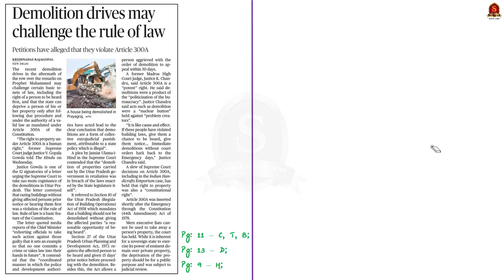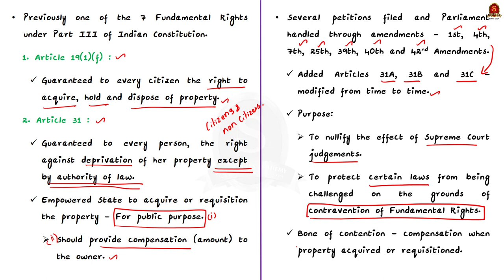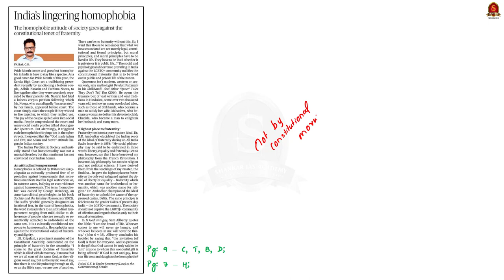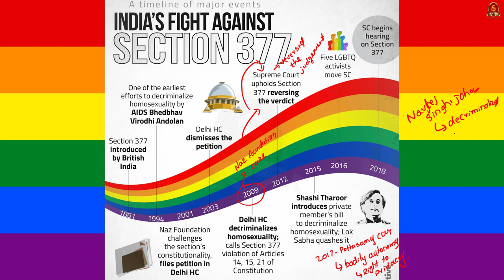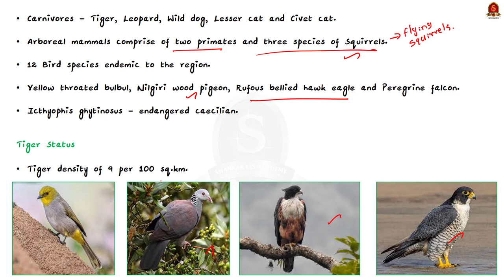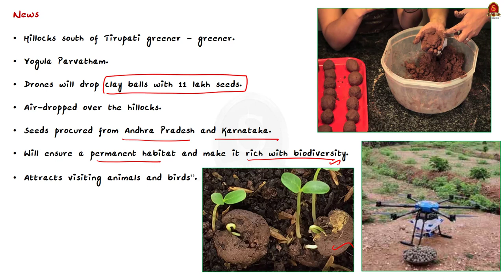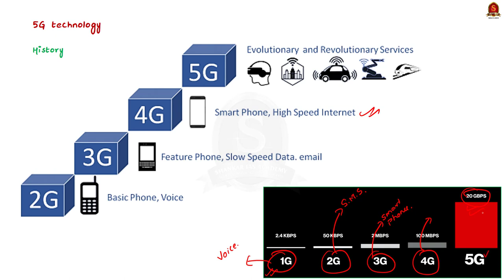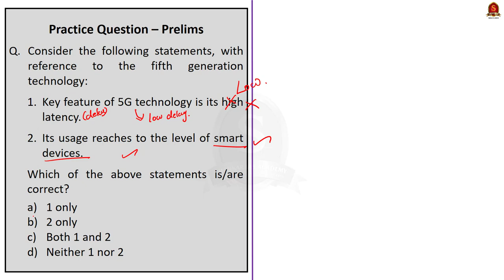The Hindu Daily News Analysis || 16th June 2022 || UPSC Current Affairs || Prelims'22 & Mains'22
Time Stamping
►►Introduction - 00:00
►►List of Topics – 00:06
1. Demolition drives may challenge the rule of law - 00:13
2. India’s lingering homophobia (OPED) - 08:10
3. No trace of tiger movement at T.N.-Karnataka border - 14:34
4. Drones to drop balls with 11 lakh seeds - 20:30
5. 5G will drive ‘significant’ advancements: analysts - 24:31
6. Prelims Practice Questions - 27:30
7. Mains Practice Question - 30:27

Important topics such as LGBT RighttoProperty Drones Tigerreserve 5G are vividly discussed in UPSC Civil Services Exam Perspective in this video, with a special Practice cum Revision session in the end.